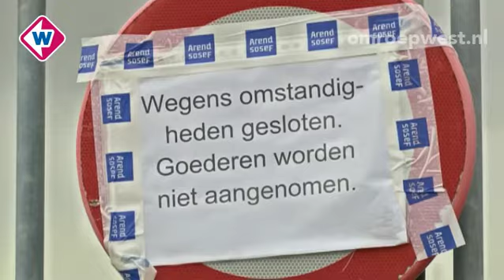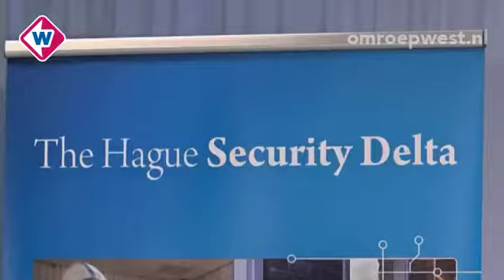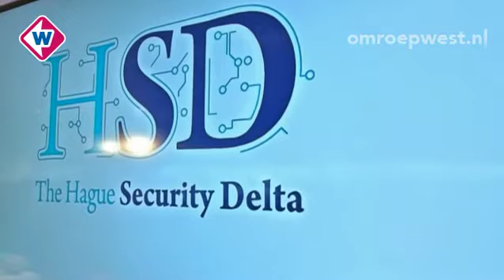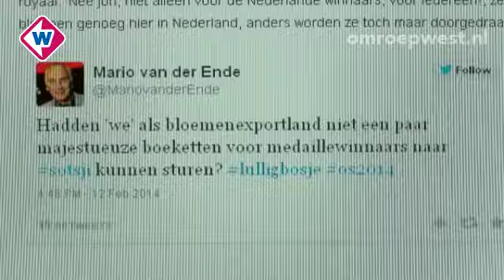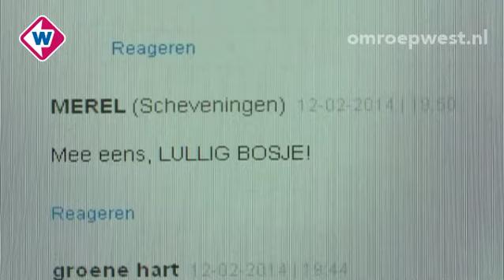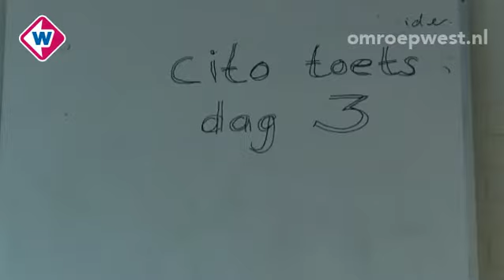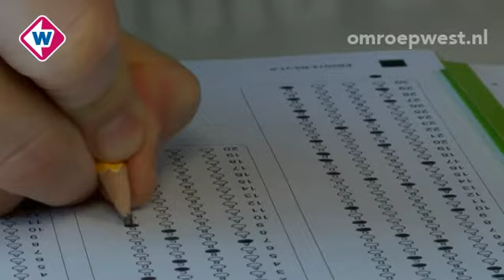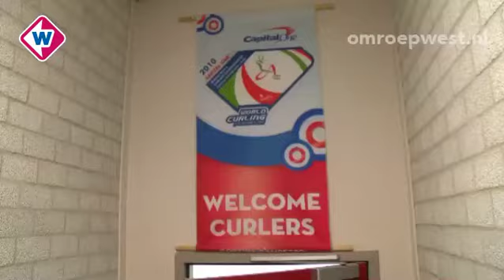TV West Nieuws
TV West nieuws van donderdag 13 februari
Presentatie : Nawal Bakkali

Onderwerpen (onder voorbehoud) :
- Instituut in  Wageningen doet onderzoek naar dode otter Nieuwkoopse plassen
- Tuinbouwleverancier Arend-Sosef in financieel zwaar weer
- Opening Security Delta in Den Haag
- Veel bijval voor kritiek op Olympische boeketten
- Verkiezingskaravaan in Hillegom
-  West Safari bij oud Nederlands kampioen curling
- Harry tijdens zijn laatste citotoets